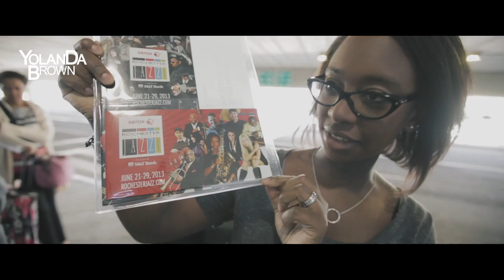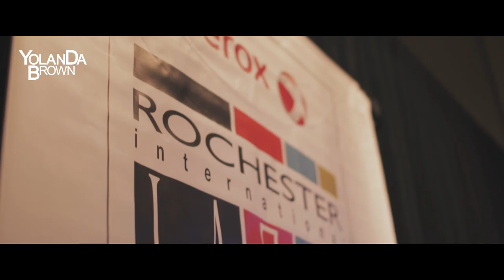USA Tour Diary - YolanDa Brown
A documentary following Saxophonist YolanDa Brown as she tours the USA with her band. This Diary focuses on her debut appearance at the Rochester Jazz Festival in New York.

The film sees her performing at gigs, meeting fans, doing press and more...

Follow on Twitter: @YolanDaBrownUK